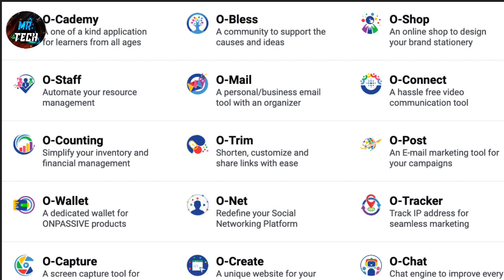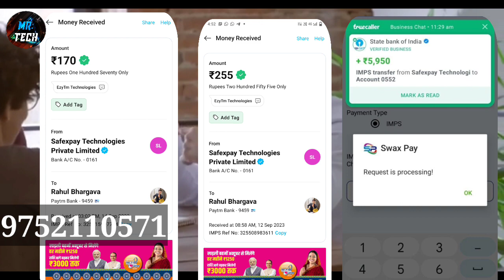आंखे खोल कर देखो | Onpassive New Update Today | Onpassive Lateste Update Today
Mr.tech

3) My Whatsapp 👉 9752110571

Onpassive पर हो गया Case, Onpassive New Update Today, Onpassive Lateste Update Today
Free Offer,
Onpassive New Update,
onpassive Lateste Update,
onpassive join kaise kare,
onpassive Real Or Fake,
onpassive New Offer,
onpassive Breaking News, onpassive,
onpassive Latest Offer,
onpassive Free Offer,
onpassive se paise kaise kamaye,
onpassive Se Earning kaise kare,
onpassive Full Tutorial,
onpassive Full plan Video,
onpassive full jankari,
onpassive,
onpassive update,
onpassive news,
onpassive dubai,
onpassive ofounders,
onpassive live,
onpassive launch,
onpassive o-connect,
onpassive event,
what is onpassive,
onpassive new news,
onpassive webinar,
onpassive products,
onpassive webinar update,
onpassive new update today,
onpassive ceo webinar,
onpassive updates,
onpassive income update,
onpassive vijay prakash onpassive,
onpassive new update,
onpassive news,
onpassive update,
onpassive review,
onpassive products,
onpassive usa,
onpassive launch date,
onpassive reviews,
about onpassive,
onpassive llc,
onpassive blog,
on passive,
onpassive india,
onpassive videos,
onpassive events,
onpassive compensation plan,
onpassive company hyderabad,
onpassive dubai,

Free Offer,
Onpassive New Update,
onpassive Lateste Update,
onpassive New Offer,
onpassive Breaking News,
onpassive,
onpassive Latest Offer,
 onpassive Free Offer,
onpassive Full Tutorial,
onpassive full jankari,
Zaver Jafri Official,

Zaver jafri official, Nagma Tabassum, Vijay Prakash, Bisma Production, Ns Public Service, Gursminder Dhillon Onpassive,

Onpassive
onpassive official youtube channel
onpassive channel
onpassive official
onpassive live
onpassive update
onpassive telugu
You're incognito
onpassive latest
onpassive latest update today telugu
onpassive latest updates in telugu
onpassive latest news in telugu
onpassive latest news in hindi

Onpassive Big Annoucement, Onpassive New Update Today, Onpassive Latest Update

गयी भैंस पानी मे, Onpassive New Update Today, Onpassive Lateste Update Today,
onpassive o-connect launch